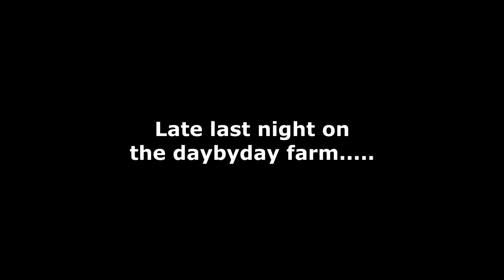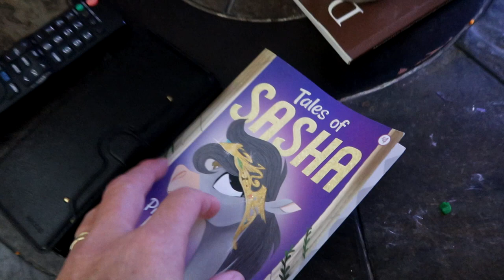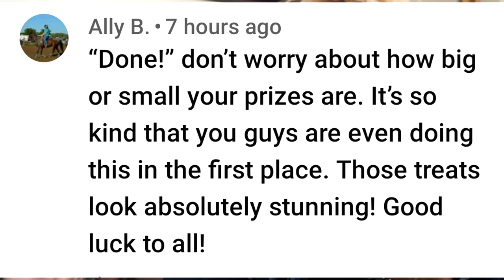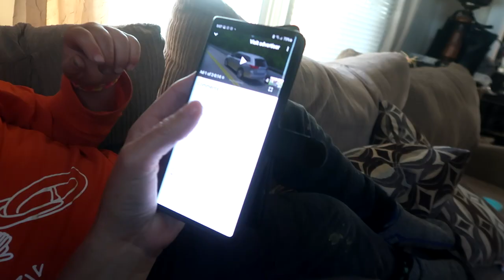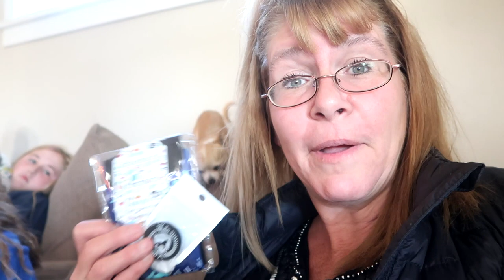Her First Canter? Day 286 (10/17/20)